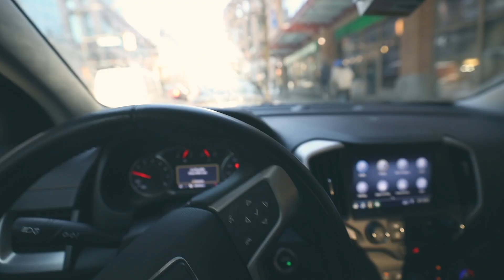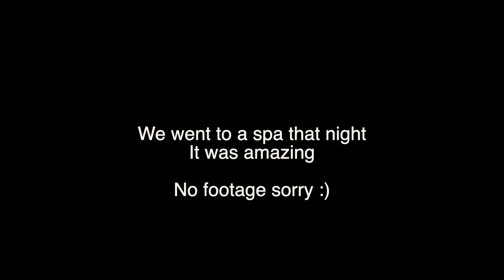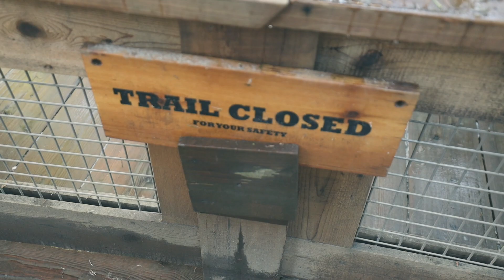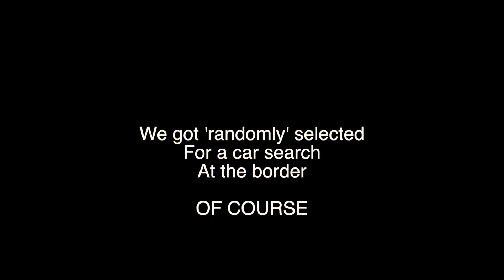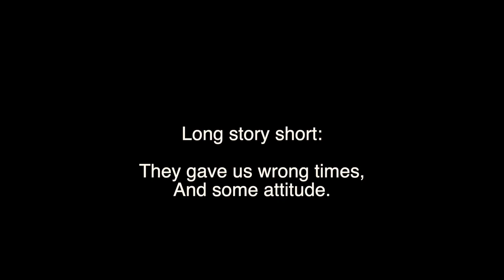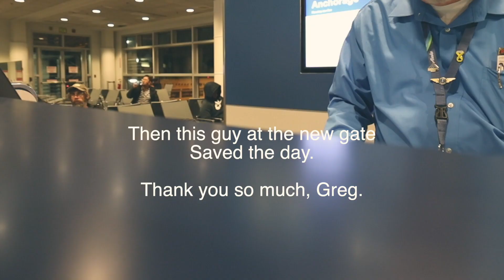things almost go VERY wrong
Last vlog of our trip to Seattle/Vancouver. It seems like almost everything we had planned went a little wrong. Still had a blast though. I'm so glad that things ended up well. anyway. thanks for coming along for the journey.